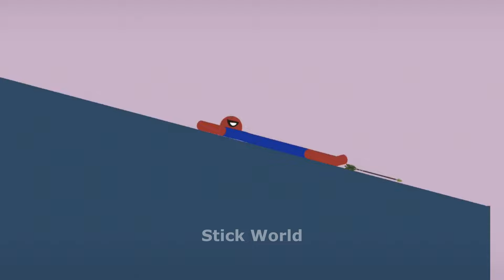10 Min Best falls | Stickman Dismounting funny and epic moments | Like a boss compilation #545